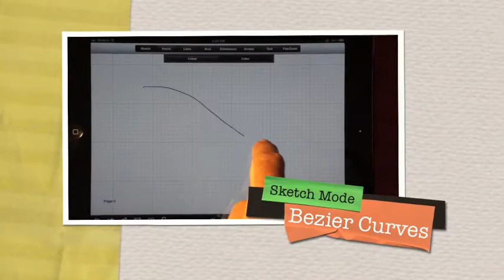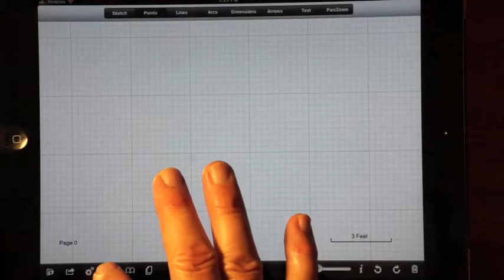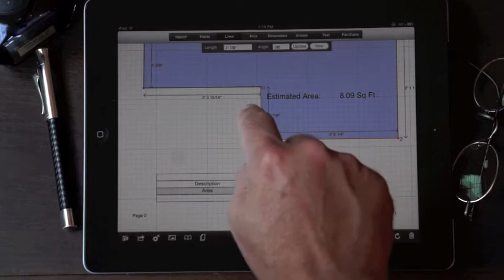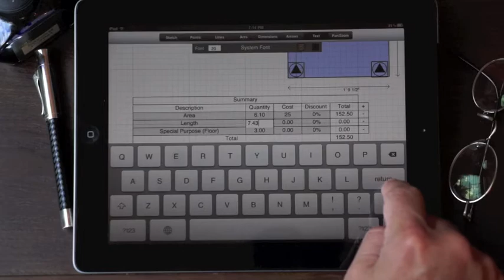GraphPad Pro - New Promo Video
Version 1.3  Summary Table
New with this update - if a summary table is added to a page, all calculations and library objects added to the summary table.  Rows can be added and subtracted, and the description, quantity, cost and discount percentage can be modified.  The Summary table automatically recalculates after adding a new record or when the record is modified and the return key is pressed.  The addition of this allows contractors to calculate the total for a customer while still on site.

GraphPad - Engineering drawing made easy!